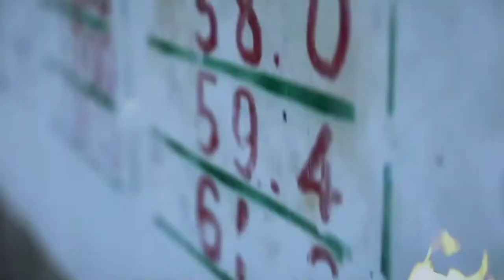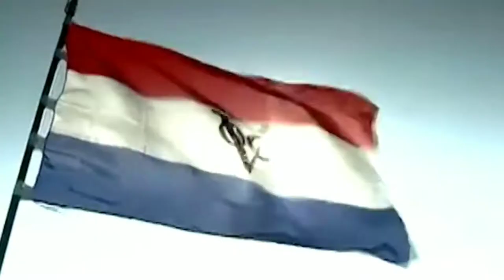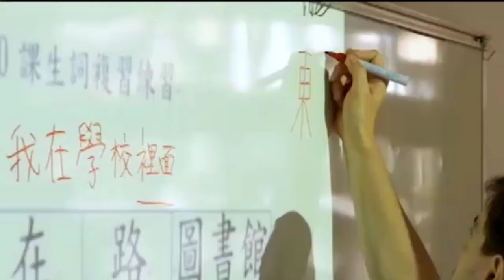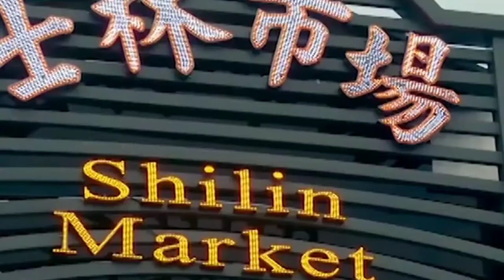තායිවානය ගැන සිංහලෙන් දැනගන්න || Lern About Taiwan With English Subtitle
Follow Masktork

Video Credits [ this videos use to make this video are copyrighted by orginal owners and please don't strik me ]